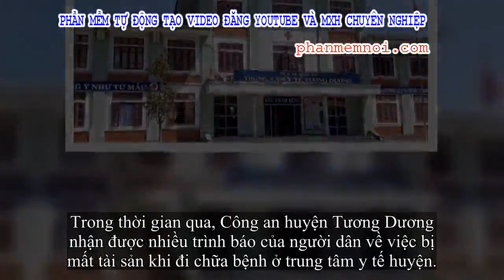✅ 9X đột nhập trung tâm y tế huyện gây ra hàng chục vụ trộm